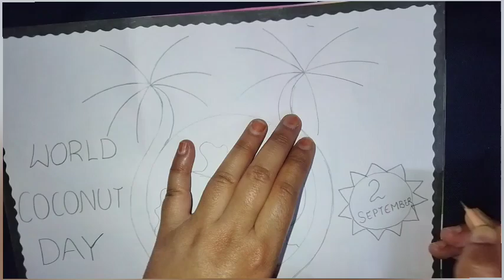Poster on World Coconut 🥥Day (2 September)/Drawing on World Coconut Day